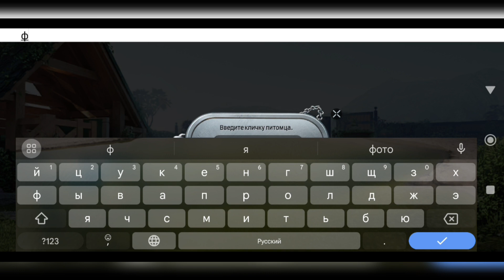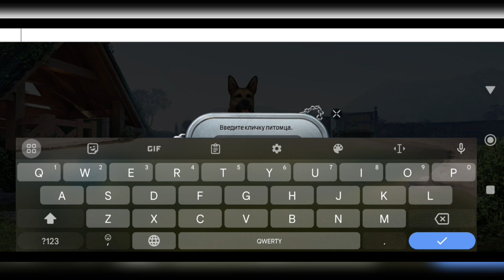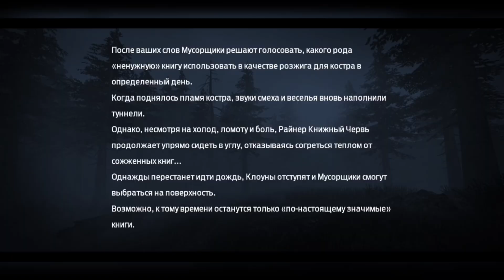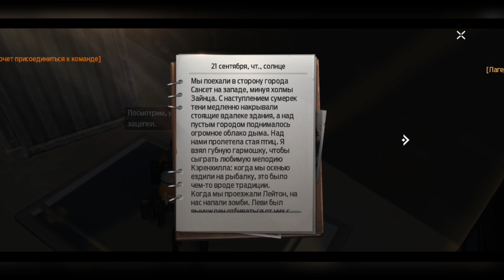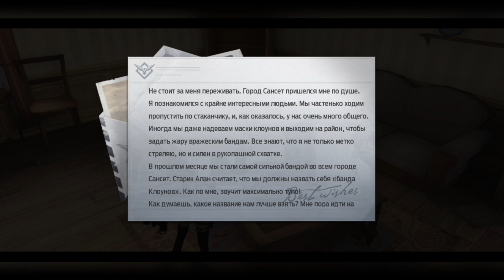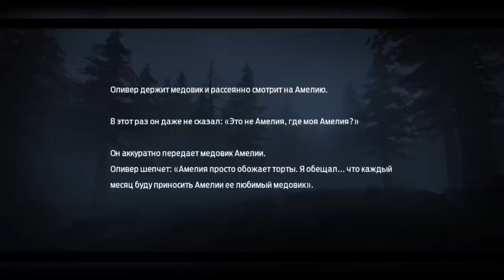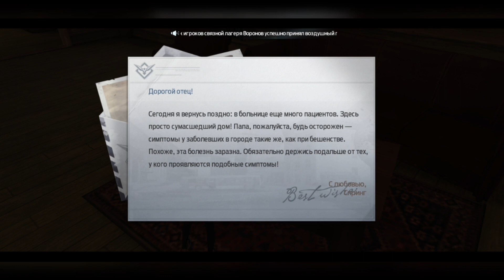Мои 2 четверолапых друга. Приключение Саныча и Рекса/The adventure of Sanych and Rex #12 (Undawn)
Undawn

             Исследуйте, адаптируйтесь и выживайте в Undawn, RPG на выживание в открытом мире для мобильных устройств и ПК, разработанной LightSpeed Studios и изданной Level Infinite. Отправляйтесь в приключение вместе с другими выжившими через четыре года после всемирной катастрофы, когда орды инфицированных бродят по разрушенному миру. Undawn сочетает в себе режимы PvP и PvE, поскольку игроки отбиваются от угрозы инфицированных и других людей, сражаясь за выживание в этой пустоши.

ВЫЖИВИ ПО-СВОЕМУ
Станьте непревзойденным экспертом по выносливости. Защитите свой дом, союзников и то, что осталось от человечества, несмотря на непреодолимые трудности. Открытый мир Undawn наполнен реалистичными деталями, выполненными с использованием Unreal Engine 4. Игроки должны противостоять дождю, жаре, снегу и штормам и отслеживать показатели выживания своего персонажа, такие как голод, тип телосложения, энергия, здоровье, норму воды и даже настроение. Изменения в окружающей среде также повлияют на эти показатели выживаемости в режиме реального времени. Игроки могут кастомизировать своего персонажа, взаимодействовать с другими игроками для обмена оружием и ресурсами и сражаться, чтобы защитить свои ресурсы.

ИССЛЕДУЙТЕ ОБШИРНЫЙ ОТКРЫТЫЙ МИР
Осмелитесь исследовать огромную карту, заполненную различными ландшафтами, такими как равнины, шахты, пустыни, болота и заброшенные города, в каждом из которых есть разнообразные экосистемы с животными, растениями и погодными системами. Исследуя мир, игроки могут открыть для себя специальные игровые режимы с помощью интерактивных предметов окружающей среды, сражений, динамичных еженедельных событий и побочных квестов. Игроки должны исследовать континент, чтобы изготовить инструменты, освоить различное оружие, строить убежище, искать товарищей по выживанию и делать все возможное, чтобы остаться в живых. Зараженные могут появиться в любое время, пока вы исследуете местность!

ВОССТАНОВИТЕ РУИНЫ
Отстройте новый дом и новую цивилизацию с помощью мудрости человечества – постройте свою операционную базу в соответствии с вашими требованиями и выживайте самостоятельно или с друзьями в огромном поместье площадью 1 акр. Надежная система свободного строительства позволяет создавать более 1000 типов и стилей мебели и конструкций, а также способы расширения вашего поселения с течением времени. Ищите другие аванпосты, чтобы заключать союзы и вместе бороться с зараженными, чтобы защитить свой дом.

ОБЪЕДИНЯЙТЕСЬ, ЧТОБЫ ВЫЖИТЬ
Станьте частью легендарного отряда Воронов. Ворон является символом смерти и дурных предзнаменований, но также может означать пророчество и проницательность. В новом мире, спустя четыре года после катастрофы, выжившие разделились на разные фракции, у каждой из которых свои правила выживания. Сразитесь за территорию с Клоунами, Орлами, Полуночниками и Рейверами и переживите несколько самых темных ночей до следующего восхода солнца.

ВООРУЖИТЕСЬ ДЛЯ АПОКАЛИПСИСА
Защитите свой дом, союзников и то, что осталось от человечества, с помощью широкого спектра оружия и доспехов для вас и вашей домашней базы. Помимо стандартного оружия, игроки также могут использовать другое тактическое снаряжение, включая оружие ближнего боя, дроны, бомбы-приманки, автоматические турели и многое другое, чтобы выровнять игровое поле. Выбирайте из более чем 50 типов транспортных средств для быстрого пополнения запасов и завоевания новых земель, используя тактику, адаптированную к окружающей среде, чтобы доминировать в различных зараженных зонах, встречающихся на протяжении всей игры.

ИГРАЙТЕ ПО-СВОЕМУ
Расширьте свой мир и определите свой способ выживания в мире Undawn. Узнайте, как вы можете извлечь максимум пользы из апокалипсиса, используя различные игровые режимы и виды деятельности, которыми можно заняться, перестраивая свою жизнь. Решите ли вы принять участие в гонке Гран-при, сесть в футуристический мех, чтобы отправиться в бой, или даже сочинять и воспроизводить свою собственную музыку в режиме группы, выбор за вами.